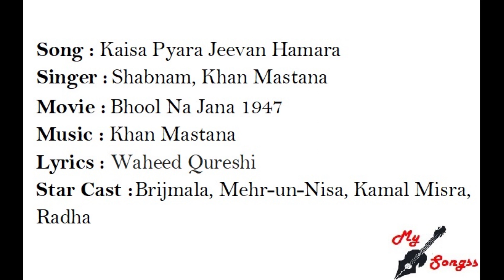Kaisa Pyara Jeevan Hamara, Movie : Bhool Na Jana 1947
Song : Kaisa Pyara Jeevan Hamara
Singer :  Shabnam, Khan Mastana
Movie :  Bhool Na Jana 1947
Lyrics : Waheed Qureshi
Star Cast : Brijmala, Mehr-un-Nisa, Kamal Misra, Radha